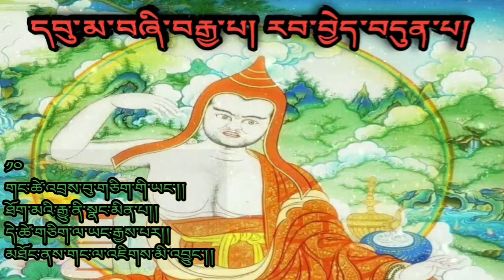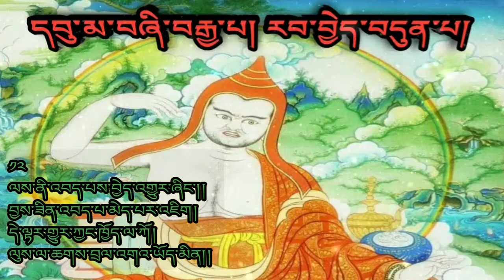དབུ་མ་བཞི་བརྒྱ་པ 19 རབ་བྱེད་བདུན་པ སྲིད་པ་ཟད་པ་ལ་བརྩོན་པར་གདམས་པ མཁན་ཆེན་བསོད་ནམས་རྒྱ་མཚོ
དངོས་བསྟན་སྟོང་ཉིད་ཀྱི་ལྟ་བ་གཙོ་བོར་སྟོན་པའི་བསྟན་བཅོས་ལེའུ་བཅུ་དྲུག་གི་བདག་ཉིད་ཅན་ཞིག་སྟེ། རྒྱ་གར་གྱི་སློབ་དཔོན་ཨརྱ་དེ་བའམ་འཕགས་པ་ལྷས་མཛད། ཁ་ཆེའི་གྲོང་ཁྱེར་དཔེ་མེད་ཀྱི་དབུང་རིན་ཆེན་སྦས་པའི་ཀུན་དགའ་ར་བར། རྒྱ་གར་གྱི་མཁན་པོ་སུ་སྨྲ་ཛཱ་ན་དང་། བོད་ཀྱི་ལོ་ཙཱ་བ་པ་ཚབ་ཉི་མ་གྲགས་ཀྱིས་བསྒྱུར།
བཞི་བརྒྱ་པའི་འཆད་ཁྲིད། བཅོ་བརྒྱད་པ།

༤
མ་འོངས་ཐ་མ་ཡོད་མིན་ཞིང་། །
ཀུན་ཚེའང་སོ་སོའི་སྐྱེ་བོ་སྟེ། །
ཁྱོད་འདས་ཇི་ལྟར་དེ་བཞིན་དུ། །
དེ་ཡང་མི་འགྱུར་དེ་ལྟར་བྱོས། །

༥
ཉན་པོ་མཉན་བྱ་འཆད་པོ་རྣམས། །
འབྱུང་བ་ཤིན་ཏུ་རྙེད་དཀའ་སྟེ། །
དེས་ན་མདོར་ན་འཁོར་བ་ནི། །
མཐར་མེད་མ་ཡིན་མཐའ་བཅས་མིན། །

༦
ཕལ་མོ་ཆེར་ན་མི་རྣམས་ནི། །
དམ་པ་མ་ཡིན་ཕྱོགས་ཡོངས་འཛིན། །
དེས་ན་སོ་སོའི་སྐྱེ་བོ་རྣམས། །
ཕལ་ཆེར་ངེས་པར་ངན་འགྲོར་འགྲོ། །

གཉིས་པ་སྲིད་པ་ཟད་པ་ལ་བརྩོན་པར་གདམས་པ་ནི།

༧
ས་སྟེངས་སྡིག་པའི་རྣམ་སྨིན་ནི། །
ཅོ་འདྲི་ཁོ་ན་ཡིན་མཐོང་། །
དེས་ན་སྲིད་པ་གསོད་གནས་དང་། །
མཚུངས་པར་དམ་རྣམས་ལ་སྣང་། །

༨
རྣམ་ཤེས་གནས་པ་མེད་པ་ལས། །
གལ་ཏེ་སྨྱོན་པར་འགྱུར་ན་ནི། །
སྲིད་གནས་སྨྱོན་པ་མ་ཡིན་ཞེས། །
མཁས་པ་སུ་ཞིག་སྨྲ་བར་འགྱུར། །

གཉིས་པ་ཁྱད་པར་དུ་བདེ་འགྲོ་ལ་ཞེན་པ་དགག་པ་ལ། ལས་སྤང་བར་གདམས། སྤོང་དགོས་པའི་རྒྱུ་མཚན། སྤོང་ཚུལ་དངོས་དང་གསུམ་གྱི་དང་པོ་ནི།

༩
འགྲོ་ལ་སོགས་པའི་སྡུག་བསྔལ་དག །
བཟློག་ལ་ཉམས་པ་མཐོང་གྱུར་ཏེ། །
དེས་ན་ལས་ཀུན་ཟད་པ་ལ། །
བློ་གྲོས་ལྡན་པས་བློ་བསྐྱེད་དོ། །

གཉིས་པ་སྤང་དགོས་རྒྱུ་མཚན་ནི།

༡༠
གང་ཚེ་འབྲས་བུ་གཅིག་གི་ཡང་། །
ཐོག་མའི་རྒྱུ་ནི་སྣང་མིན་པ། །
དེ་ཚེ་གཅིག་ལ་ཡང་རྒྱས་པར། །
མཐོང་ནས་གང་ལ་འཇིགས་མི་འབྱུང་། །

གསུམ་པ་སྤོང་ཚུལ་དངོས་ལ། སྤྱིར་བསྟན། ཁྱད་པར་དུ་བཤད་པ་གཉིས་ཀྱི། དང་པོ་ནི།

༡༡
འབྲས་བུ་ཐམས་ཅད་ངེས་པར་ནི། །
འགྲུབ་པར་འགྱུར་པ་མ་ཡིན་ཞིང་། །
གྲུབ་ལ་ངེས་པར་མཐར་འགྲུར་ན། །
དེ་ཡི་དོན་དུ་ཅི་སྟེ་འཇོམས། །

༡༢
ལས་ནི་འབད་པས་བྱེད་འགྱུར་ཞིང་། །
བྱས་ཟིན་འབད་པ་མེད་པར་འཇིག །
དེ་ལྟར་གྱུར་ཀྱང་ཁྱོད་ལ་ཀོ །
ལུས་ལ་ཆགས་བྲལ་འགའ་ཡོད་མིན། །

༡༣
འདས་ལ་བདེ་བ་ཡོད་མིན་ཞིང་། །
མ་འོངས་པ་ལའང་ཡོད་མིན་ལ། །
ད་བྱུང་བ་ཡང་འགྲོ་ཉིད་དེ། །
ཁྱོད་ཀྱི་ངལ་འདི་གང་ཕྱིར་ཡིན། །

གཉིས་པ་ཁྱད་པར་དུ་བཤད་པ་ལ། བསོད་ནམས་ཀྱི་ལས་དགག །བསོད་ནམས་མ་ཡིན་པའི་ལས་དགག་པ་གཉིས་ཀྱི་དང་པོ་ལ་ལྔ་ལས། དང་པོ་མཐོ་རིས་ཀྱི་དོན་དུ་ལས་གསོག་པ་དགག་པ་ནི།

༡༤
མཁས་པ་རྣམས་ལ་མཐོ་རིས་ཀྱང་། །
དམྱལ་བ་དང་མཚུངས་འཇིགས་སྐྱེད་འགྱུར། །
རྣམ་པ་ཀུན་ཏུ་དེ་རྣམས་ལ། །
སྲིད་གང་འཇིགས་པ་མི་སྐྱེད་དཀོན། །